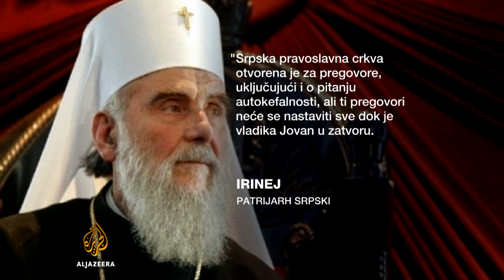Međucrkveni spor Srpske i Makedonske pravoslavne crkve - Al Jazeera Balkans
Već 45 godina Beograd pregovara o priznavanju autokefalnog statusa Makedonske pravoslavne crkve.